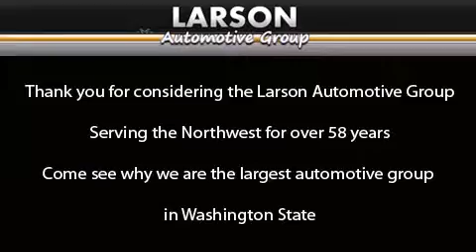2014 Ram 1500 Puyallup WA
We've been honored to serve the Puyallup WA area , we promise that your experience at our dealership will exceed your expectations ! Year : 2014 Make : Ram Model : 1500 Engine : 5.7L V8 Trans . : 8 Spd Automatic Exterior : Black Miles : 199 Interior : Beige Stock : 380489 Larson Auto Group 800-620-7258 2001 N Meridian Puyallup , WA 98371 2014 Ram 1500 Puyallup WA